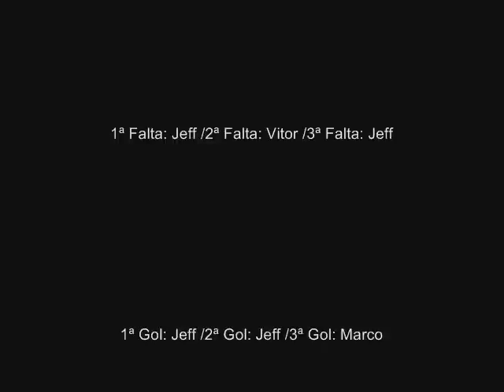DC Logistics x Time Log - 1ª Copa Comex Itajai 04/08/2007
Montagem da vitória da DC LOGISTICS por 3 a 0  Log em cima da Time Log na primeira copa comex disputada no ginásio Gabriel Colares em Itajai SC